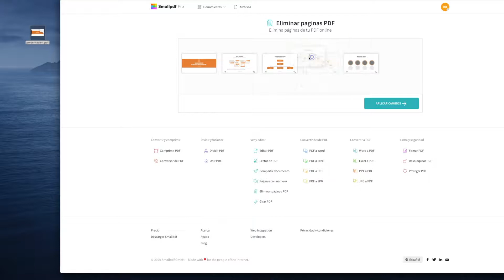Cómo eliminar páginas de un PDF con Smallpdf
Te enseñamos cómo eliminar páginas de un PDF. Es muy fácil, y muy rápido con Smallpdf.

Marcas de tiempo ⬇️
00:00 Elimina y reorganiza páginas de un PDF
00:21 ¿Cómo eliminar páginas de un PDF?
01:01 ¿Smallpdf es Gratis?
A continuación te explicamos cómo eliminar páginas de un PDF utilizando Smallpdf:

2. Elige “Eliminar Páginas PDF” en nuestro menú de herramientas
3. Arrastra y suelta tu PDF en la caja de herramientas. En unos segundos verás todas las páginas de tu documento
4. Para borrar una página, pasa el cursor sobre ella y haz clic en el icono de la papelera
5. Para cambiar el orden de las páginas, arrastra y suelta las páginas hasta que estén en el orden que deseas
6. Cuando todo esté listo, haz clic en “Aplicar cambios”
7. Descarga tu documento PDF

Normalmente, para realizar esta tarea, necesitarías disponer de Adobe Acrobat o adquirir un software de gran tamaño y capacidad. Sin embargo, con Smallpdf puedes hacer lo mismo de manera gratuita y sin necesidad de registrarte.

Para acceder a nuestra herramienta “Eliminar páginas PDF” y muchas más, entra ahora

Smallpdf. We make PDF easy.